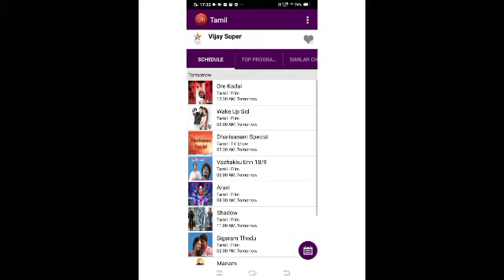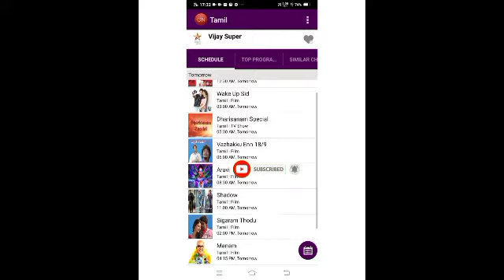18.11.2020 புதன்Nov 18_ 18...todaymovies Vijay Super